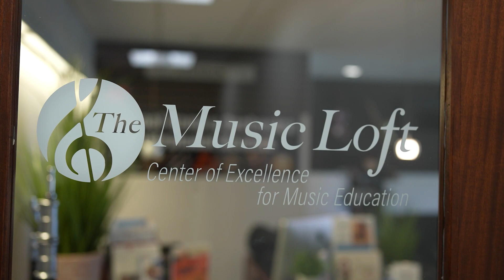The Music Loft Commercial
Learn about the award winning Music Loft and why we are the only choice for your music education.